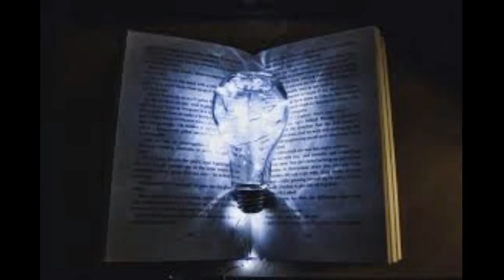This music makes your mind happy | Mind relaxing music 🎶 | KB TV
This music makes your mind happy. Mind relaxing music 🎶. More videos coming soon. Thank you for your lovable support 💗